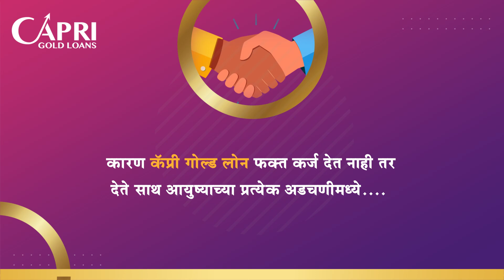Capri Gold loan - Dedicated Relationship Manager SaathApnoKa ( Marathi )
in long queues any more
Everything is made simple, fast, and easy with our
Dedicated Relationship Manager at CapriGoldLoan